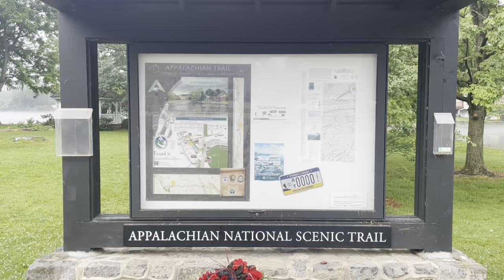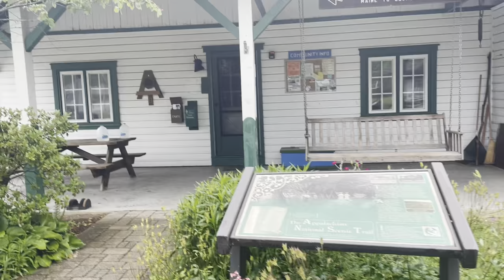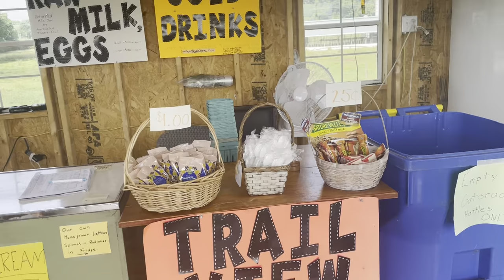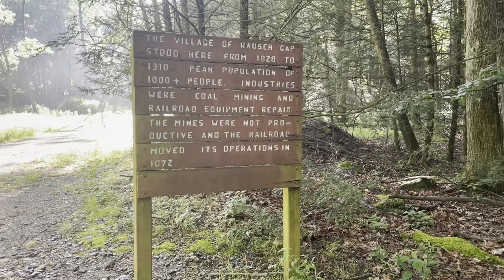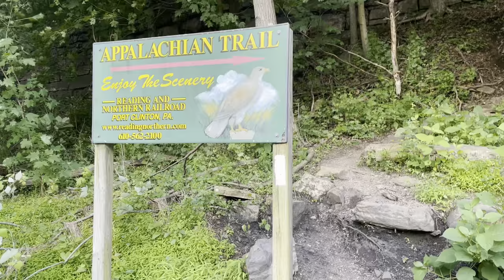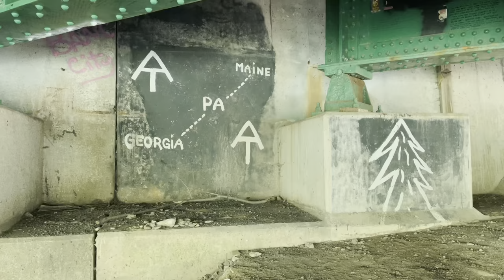Appalachian Trail Thru Hike | Week Fourteen | Pennsylvania Rocks and 30 mile day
This week I hiked from the Alec Kennedy Shelter (mile 1120.4) to the Eckville Shelter (mile 1235.1).